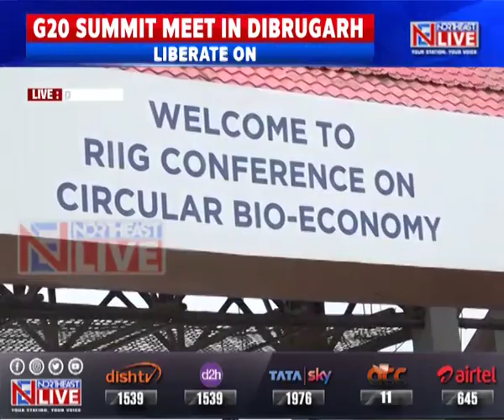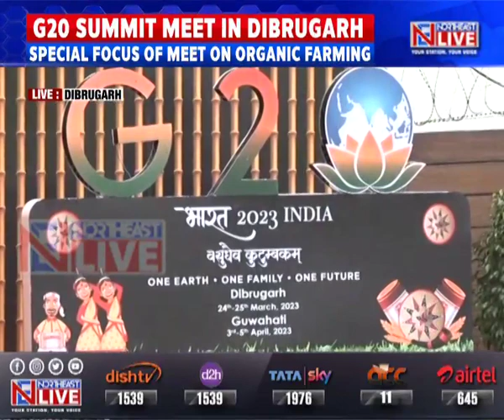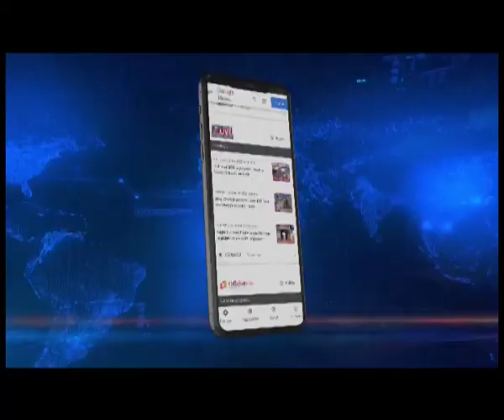G20 Summit Meet in Dibrugarh : 103 representatives to attend meet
The G20 Summit meeting is all set to begin today in Dibrugarh. After Guwahati, Dibrugarh has become the second city in Assam to be hosting the G20 Summit meet. A total of 103 representatives from 29 countries are going to attend the meeting today in Dibrugarh.